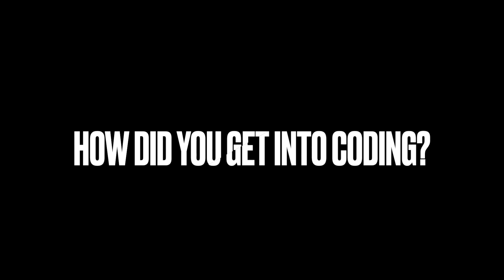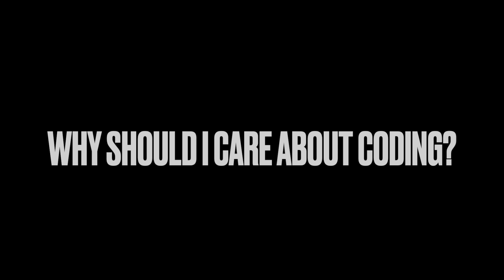Should You Go Into Computer Science? |Honest Thoughts How I Got Into Coding, Internships and More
Hey coding fam! I wanted to talk you through some of my most commonly asked questions!

I will be sharing my coding journey and why I got into computer science, this will help you understand me and my journey better. Also, this video will help you understand what it takes and if it is something you want to pursue. You want to make sure you’re ready for the exams and the higher level they are at.

Computer science will allow you to have many job opportunities and big companies too, coding is needed by a lot of start up businesses and larger businesses too. If you are passionate about something, you should go for it, even if it is hard, keep going, if you love it, you will be okay!

It is important to take each day as it comes, even worrying too much about the future can cause anxiety and panic, you can control the now and that can lead to a good future, the Now and Present is key. Planning is important but not stressing over what you can’t control is too.